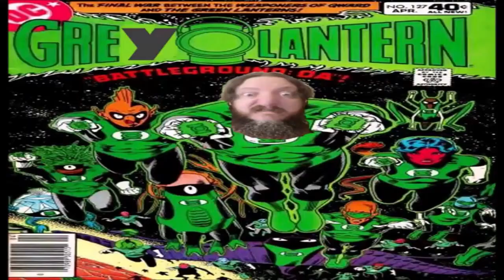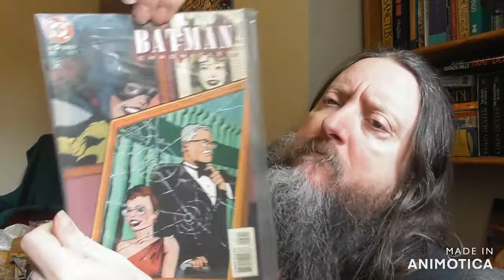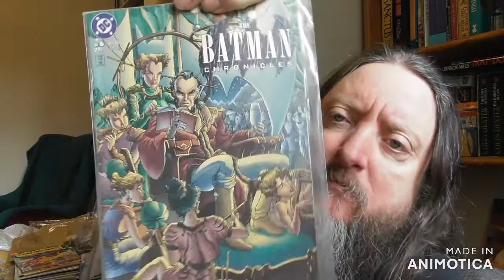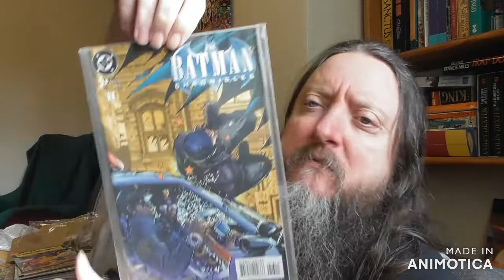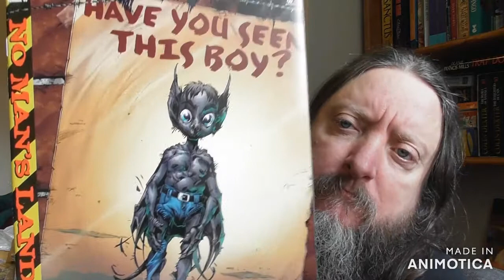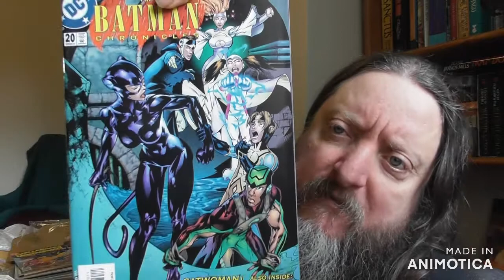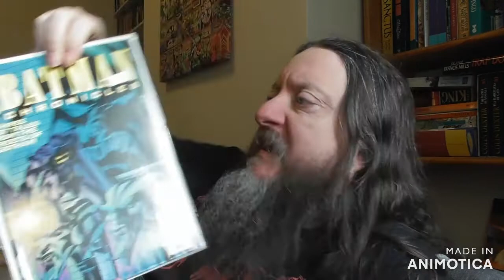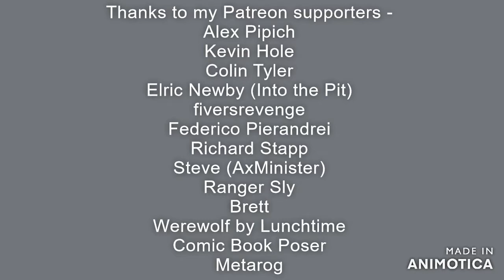Batman Chronicles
Box U has lots of Batman books

Alex Pipich
Kevin Hole
Colin Tyler
Elric Newby (Into the Pit)